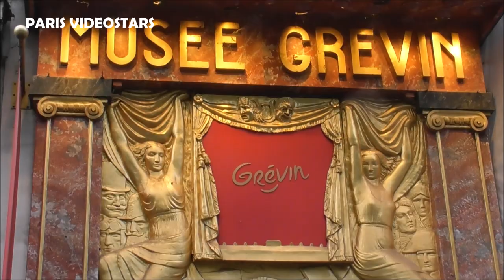Oli ( de Bigflo & Oli ) arrivant au Musée Grèvin le 24 mai 2023 pour l'entrée des Rugbymen français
Oli ( Olivio Ordonez de Bigflo & Oli ) arrivant au Musée Grèvin le 24 mai 2023 entrée des Rugbymen français Frédéric Michalak et Antoine Dupont